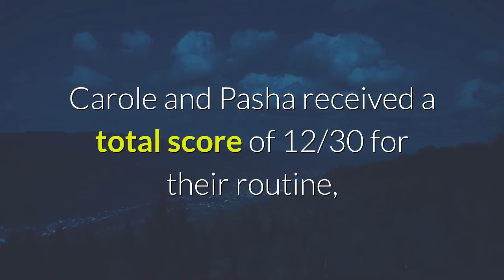Carole Baskin Performs 'Circle of Life' on 'Dancing With the Stars'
Carole Baskin definitely attempted to channel her inner lion goddess during week three of Dancing With the Stars' 29th season, but the judges weren't loving it. On Monday night, the big cats rights activist (and subject of Netflix's Tiger King) performed a Samba to ''The Circle of Life'' from The Lion King with her pro partner, Pasha Pashkov. The wardrobe department really went all out this week, dressing Carole in a sparkly brown costume with fur, and Pasha in a matching getup that's a must-see. Judge Bruno Tonioli said, ''I am stunned. I actually have never, ever seen a Samba like this one. You just walked though it ... you can't just walk through a Samba, it needs life!''Carrie Ann Inaba, meanwhile, commented, ''You looked beautiful and you danced that with a lot of love ... I want to salute for you the love you put into that dance.''''A huge 10 for costume and hair and makeup,'' added Derek Hough. Carole and Pasha received a total score of 12/30 for their routine, the lowest of the night.